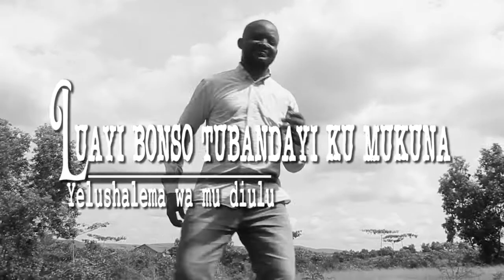Yelushalema wa mudiulu